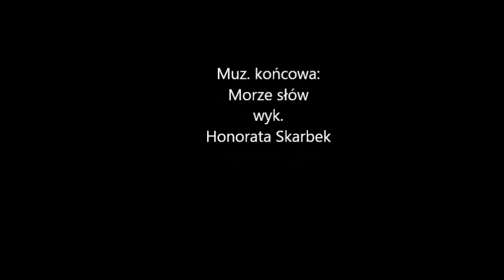Cadens- Ja i druga ja 🐎🐎